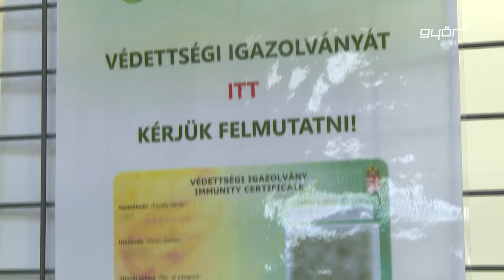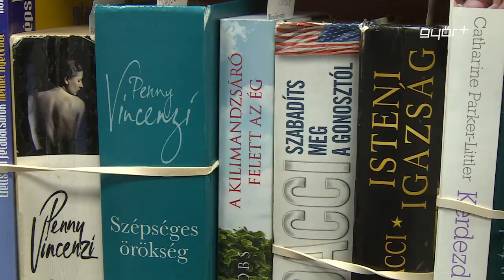Újra kinyitott a könyvtár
Hétfőn kinyitott a Dr. Kovács Pál Könyvtár és Közösségi Tér. A kormány döntése értelmében védettségi igazolvánnyal lehet személyesen olvasni vagy kölcsönözni. Bár a maszk használata nem kötelező, a könyvtár kéri az olvasni vágyókat, használják a védőeszközt. A könyvbarátok a megszokott nyitva tartás szerint válogathatnak a Kisfaludy Károly Könyvtár, a fiókkönyvtárak, illetve a Gyermekkönyvtár kínálatából, és újra látogatható a Sportmúzeum is. A Központi Könyvtár azonban technikai okok miatt továbbra is zárva van. Akiknek nincs védettségi igazolványuk, azok továbbra is az online kölcsönzést vehetik igénybe.